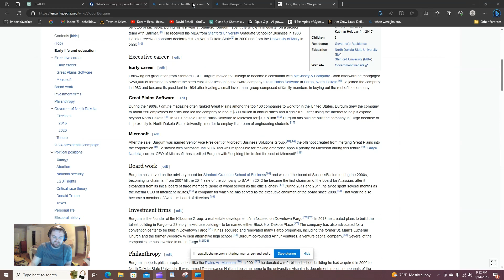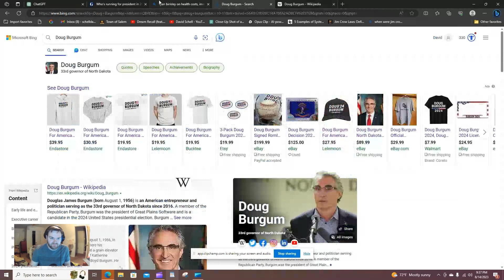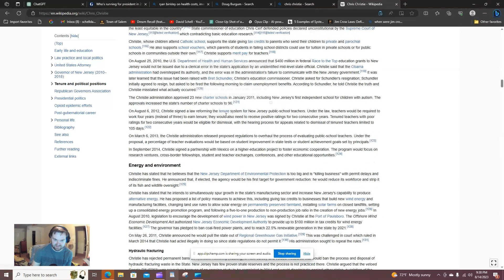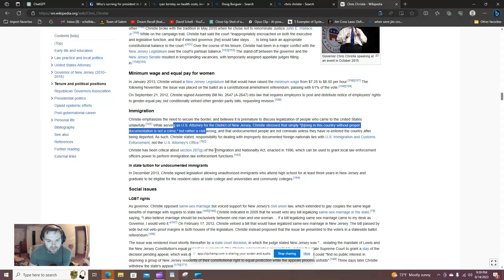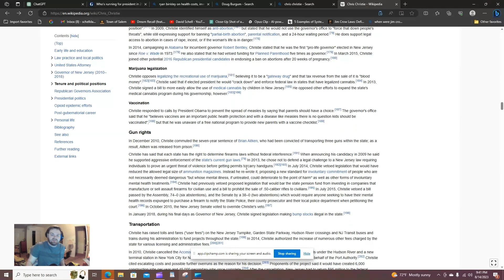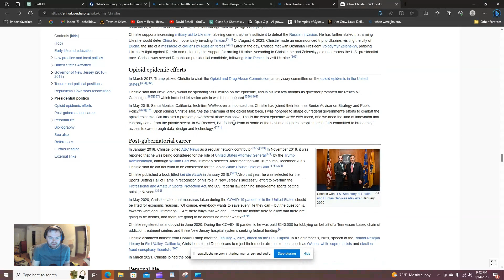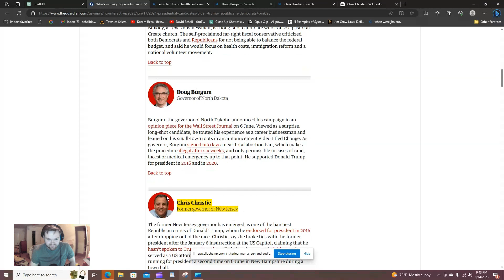Who's Running for 2024 PRESIDENT!!! (Part 2) Chris Christie, Ryan Binkley, and Doug Burgum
Let's see who's running for president!!! Today we briefly cover Chris Christie, Ryan Binkley and Doug Burgum.

Also, I say "Trans people Don't know who they are" which was a "miscommunication" on my part.